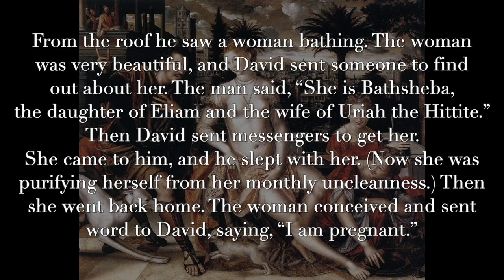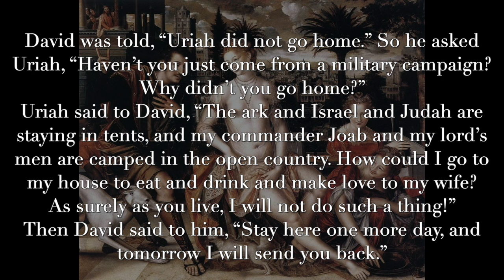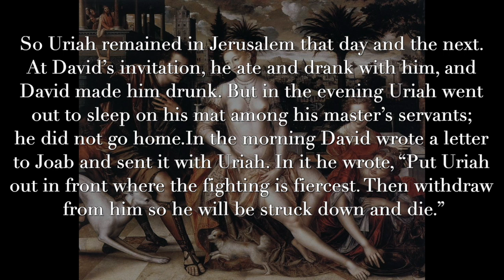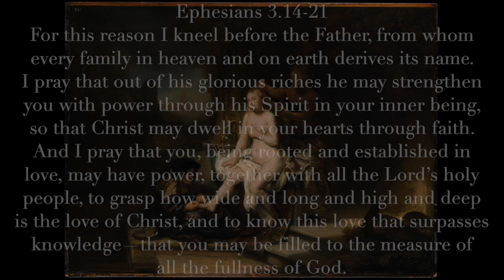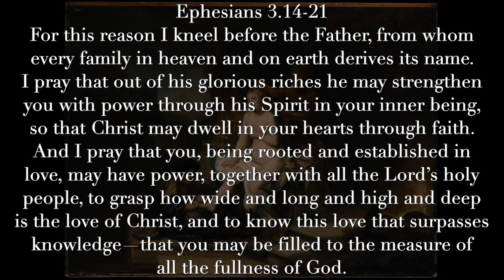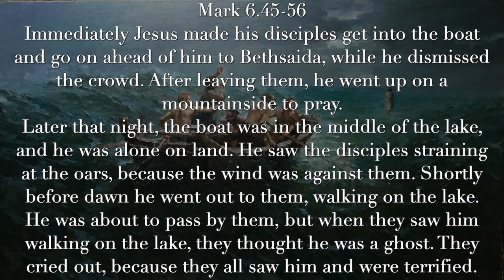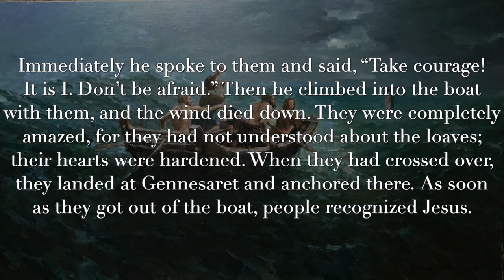David and Bathsheba (updated)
David saw her on the roof and decided to take her. He then had her husband killed. This is the rough outline of events. What can we glean if we scratch that surface and read between the lines? How much more can we learn about David, Bathsheba, and what it means to be a man after God's own heart?

We had a little editing snafu last week. Here is the updated version of our discussion